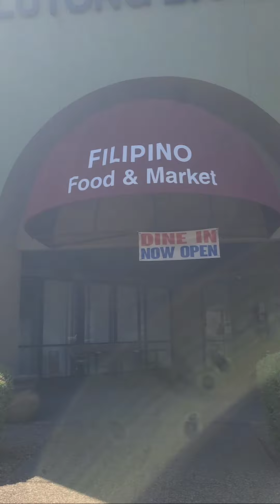Lutong Bahay in Glendale Az